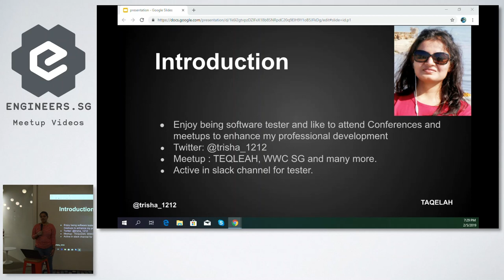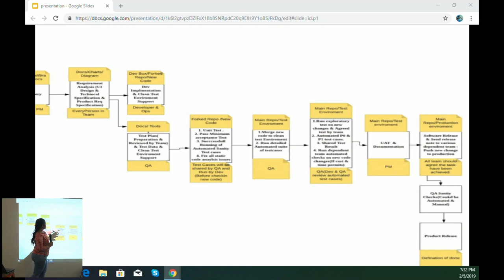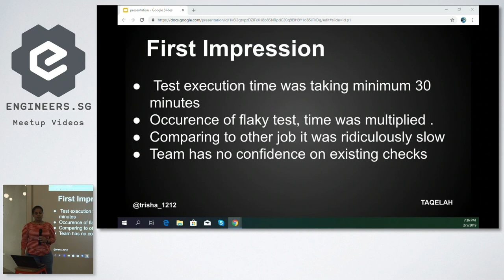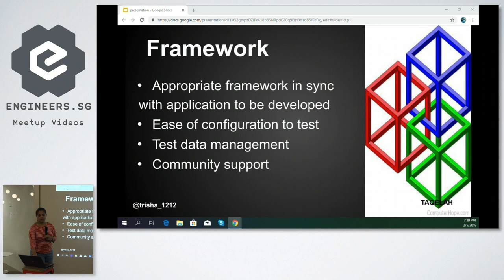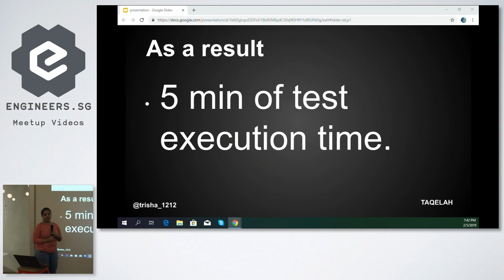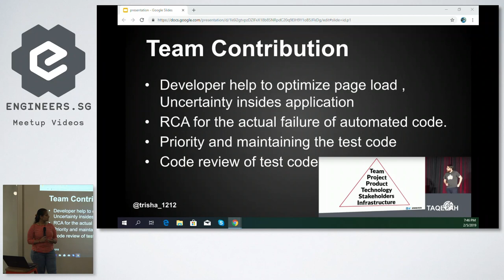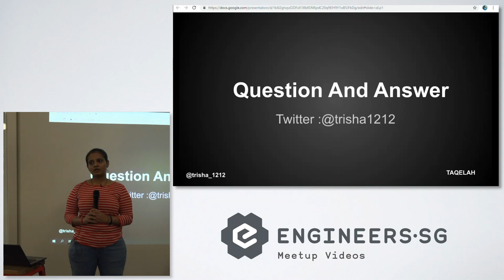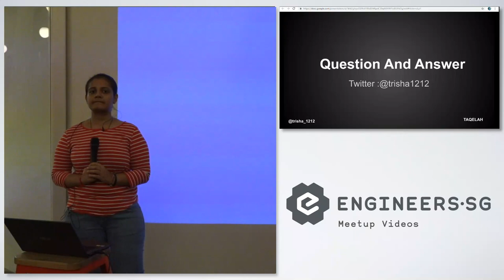Creating Test Stability To Achieve Continuous Delivery - TAQELAH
Speaker: Trisha Chetani, QA Evangelist